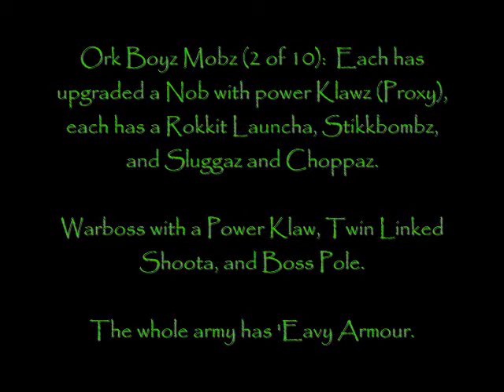Strangefreakz a.k.a The Budget Gamers present Battle Report 2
This was recorded in Jaks gaming store in Biloxi, MS.  Warhammer 40k skirmish with the economically impaired with three of our members.  This was the second game on 1/29/2012.